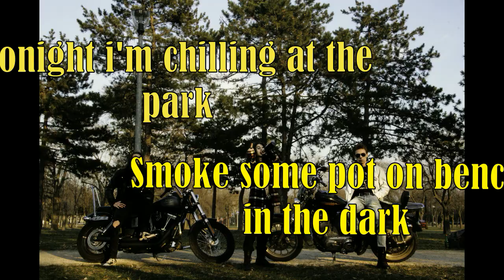Disaster - TRIP [Lyrics Video]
Second single from EP ,,Trend is Dead''.

Lyrics: Milan Nešković, Aleksa Kostur
Producer: Miljan Stojanović

Recorded by:
Aleksa Kostur - rhythm guitars, vocals, bass guitar
Nebojša Savić - drums
Luka Marković - solo guitar (0:07 - 0:33)
Bane Mitrović - backing vocals, bass intro (0:00 - 0:35)

Lyrics:

Tonight I'm chilling at the park
Smoke some pot on bench in the dark
Around me there is a nice smell
That plant put on me a magic spell

Magic spell reminds me up
Next to me there's standing a cop
He wanna see my identification
He wants to do an anal operation

Terror on streets
Life in abyss
Disaster says

Chaos increased
Rage is released
Disaster says

Got arrested for a piece of shit
Later again I see it at the street
Half gram for me, and kilo for them
Agreement with dealer, it's almost same

Do not hope if your pocket is low
You know his price, get money to show
He's a little thief in a fine way
"FUCK THE POLICE" just need to say

Terror on streets
Life in abyss
Disaster says

Chaos increased
Rage is released
Disaster says